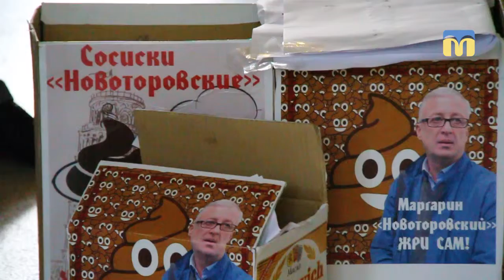Звільнити директора виробничого підприємства з організації харчування вимагали миколаївці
Звільнити Гліба Новоторова – директора комунального виробничого підприємства з організації харчування - вимагали  близько 30 миколаївців. Свою акцію влаштували у приймальні Миколаївського міського голови Олександра Сєнкевича.
Нагадаємо,   20 лютого правоохоронці провели обшуки за фактом підміни продуктів дешевшими аналогами в закладах освіти Миколаєва та на території комунального підприємства з організації харчування. 22 лютого спеціально створена комісія  провела інспекції в школах та дитячих садках. Перевіряли дотримання вимог з організації харчування дітей, якість продуктів, дотримання технології приготування та санітарний стан харчоблоків.
Автор:  В.Андрушків
Оператор: О.Попов